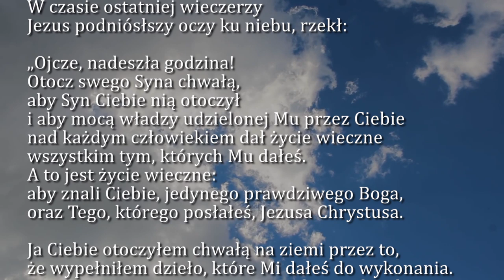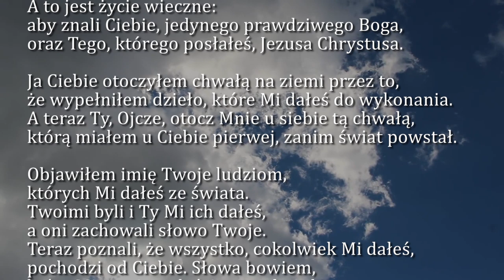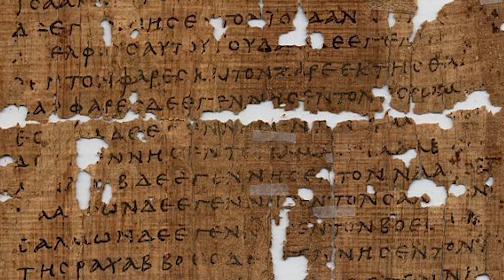Dobra Nowina na dziś | 26 maja - Wtorek, VII tyg. Wielkanocnego